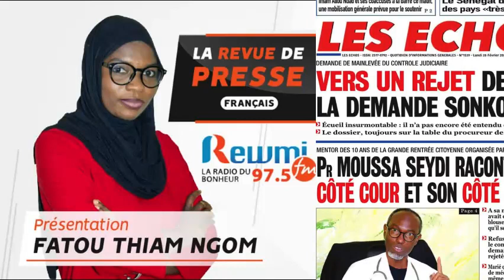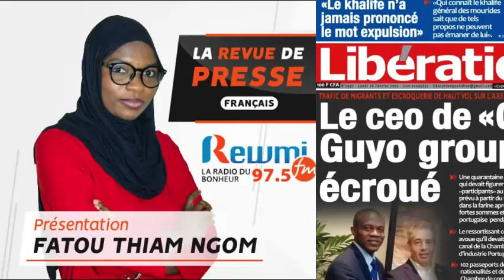REVUE DE PRESSE DU 28 02 2022 AVEC FATOU THIAM NGOM FR